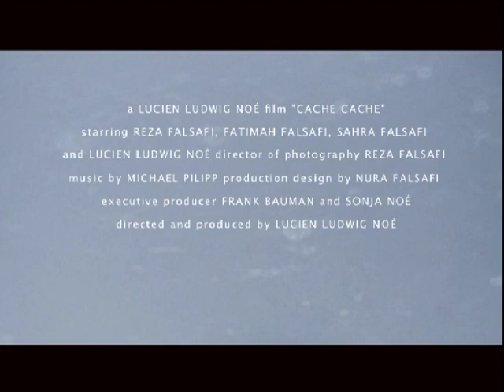Cache Cache TRAILER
Wandering through the forest, finding a message that will reveal a dirty quest and the search for a missing child in a madmind's twisted game.

Cache Cache/ short film/ thriller